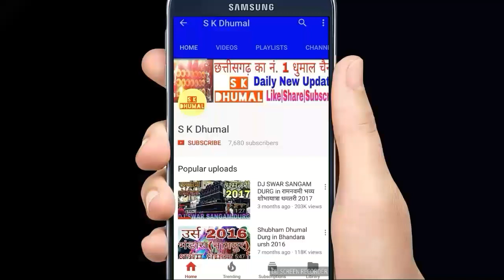Gauri Kripa Dhumal Durg || गणेश विसर्जन,ग्रीन चौक,दुर्ग 2017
गणेश विसर्जन की वीडियो सबसे पहले S K Dhumal चैनल पर देखे

इस वीडियो में गौरीकृपा धुमाल दुर्ग के द्वारा शानदार प्रदर्शन किया गया है।

Sher baja

गौरीकृपा धुमाल ग्रुप,गोवर्धन चौक,बैगा पारा,दुर्ग(छ.ग.)
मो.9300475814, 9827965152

Awesome Benjo & Octapad Playing

GOURIKRIPA DHUMAL PARTY DURG

FULL HD VIDEO |AWESOME SOUND QUALITY

👌धुमाल का नं. 1 धुमाल चैनल👌